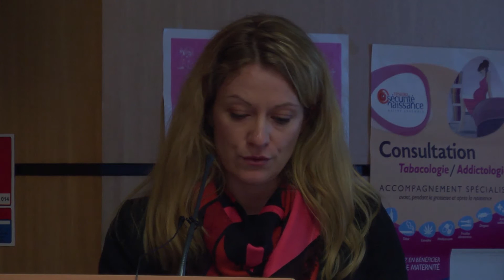Conclusion de la matinée par Audrey Gabelle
Audrey Gabelle est Neurologue, docteur en neurosciences, responsable du CMRR de Montpellier, Université Montpellier 1, INSERM U1040, CHU de Montpellier

Vidéo captée lors de la journée scientifique de l'Université d'été du 14 septembre 2015, organisée dans le cadre du Laboratoire d’excellence DISTALZ autour du thème Big data : enjeux scientifiques, éthiques et sociétaux de l’anticipation.

Cette troisième édition de la journée scientifique de l’Université d’été sera l’occasion d’approfondir les multiples implications éthiques, scientifiques et sociales du phénomène Big Data.
Cette journée s’inscrit dans la continuité d’un travail exploratoire mené lors du workshop du 16 avril 201 : il a permis d’identifier les impacts des données massives et hétérogènes sur les réalités de la recherche scientifique, du diagnostic et de la prise en soin des personnes atteintes de maladies neurologiques dégénératives.

Entre recherche et clinique, données biologiques et données environnementales, entre sphères publique et privée, entre individu et collectivité, les frontières sont mises à l’épreuve d’avancées qu’il convient de mieux comprendre afin de les accompagner.